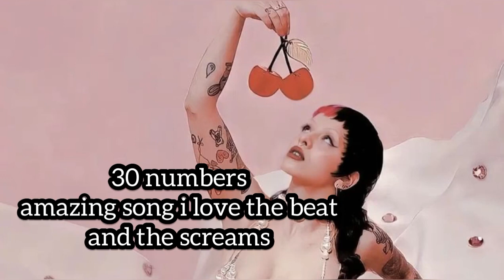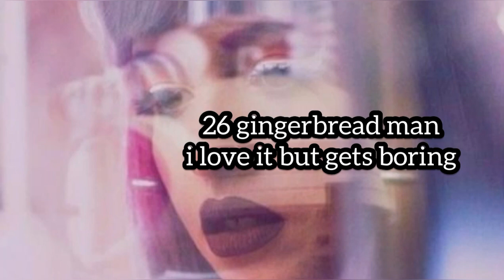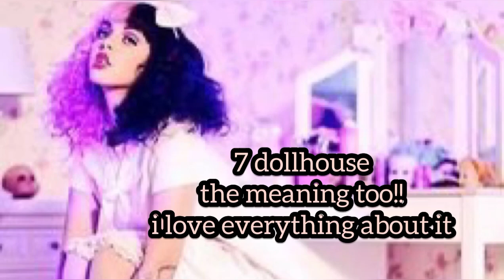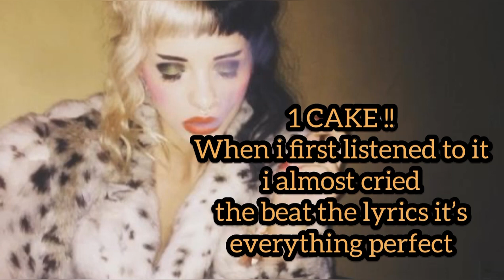RANKING ALL MELANIE MARTINEZ’s SONGS 🫧 🧸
this was hard since melanie only has masterpieces anyways this was my opinion !!